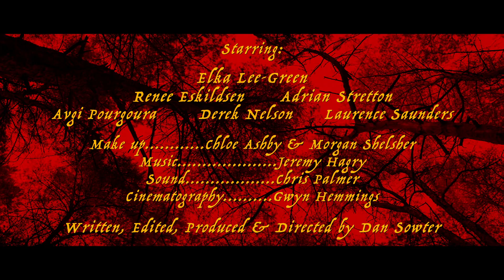Some Bodies Home Teaser Trailer (2023)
Horror/Thriller - coming soon

A video tape shows the suspected murder of a waitress by a crime boss. Tensions simmer between those who think they know what has happened, and what has really happened. An unconventional Ghost story in the vain of Giallo movies.

Starring
Elka Lee-Green
Renee Eskildsen
Adrian Stretton
Avgi Pourgoura
Derek Nelson
Laurence Saunders

Directed/Writer Dan Sowter
Camera Gwyn Hemmings
Sound Chris Palmer
Music Jeremy Hagry
MakeUp Chole Ashby/Morgan Shelsher